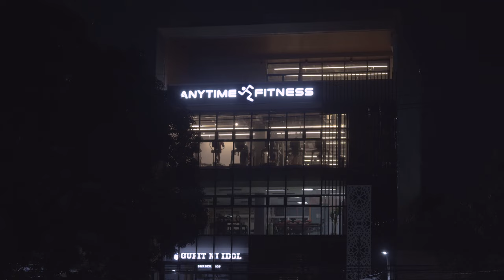Anytime Starts Now Philippines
Hello Philippines